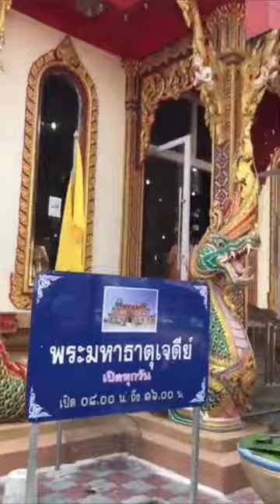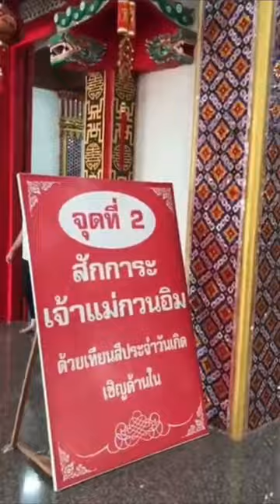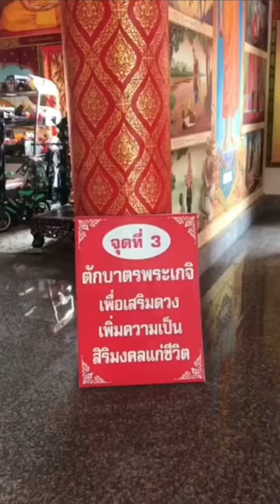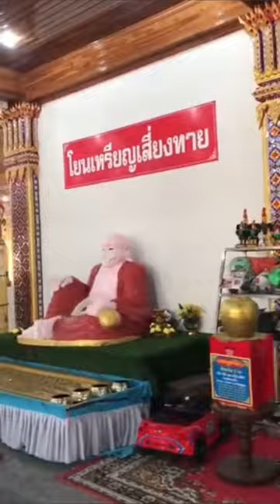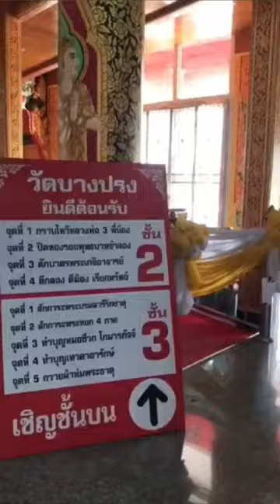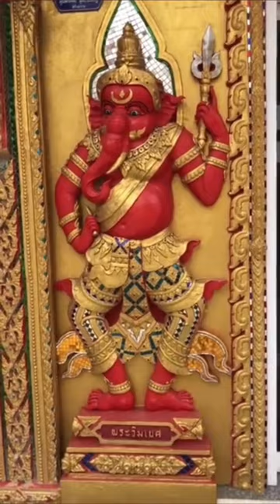วัดบางปรงธรรมโชติการาม ลอดพระราหู ทำบุญถวายสังฆทาน ไหว้พระ ไหว้พระธาตุ ไหว้พระขอพร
วัดบางปรงธรรมโชติการาม ตำบลบางพระ อำเภอเมืองฉะเชิงเทรา

รวมเทคนิคและเคล็ดลับดีๆ ที่จะทำให้ชีวิตประจำวันของคุณง่ายขึ้น
ไอเดียและ DIY
คลิปตลก และคลิปภาพสวยๆจากธรรมชาติทั่วไป
. รีวิวสถานที่ท่องเที่ยวและร้านอาหาร
. การทำบุญทำทานและไหว้พระ
. แบ่งปันความรู้ทั่วไป
•ช่องนี้เน้นภาพและวิดีโอจากผลงานที่สร้างสรรค์ขึ้นเองทั้งหมด
•ขอขอบคุณทุกการสนับสนุนและการติดตามนะคะ🙏❤️💯